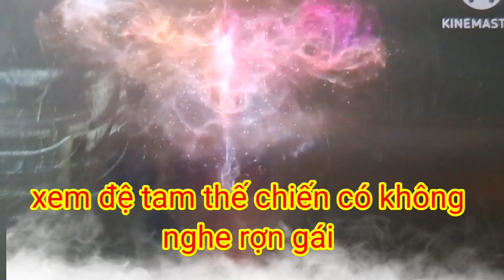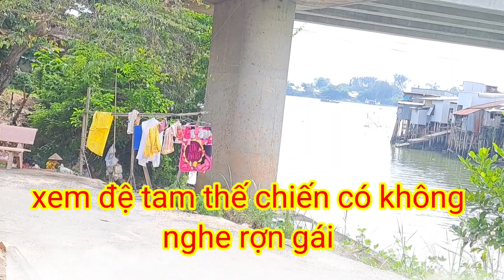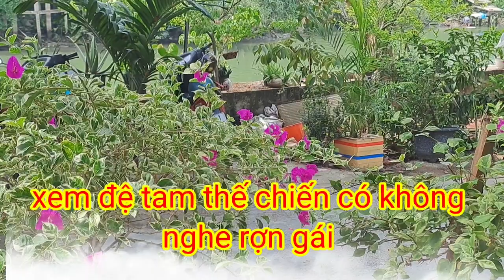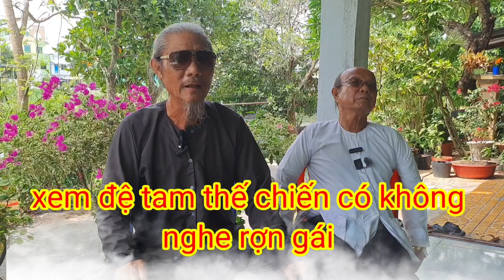Đệ tam thế chiến có chưa nghe ông phân rõ nghe rợn người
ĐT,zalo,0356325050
tài khoản, nguyễn văn sang,
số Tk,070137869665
ngân hàng
sacombank
kênh thánh địa miền tây
Đăng ký cảm ơn